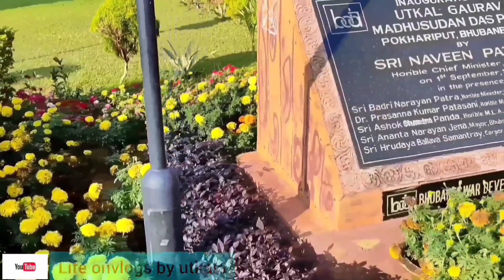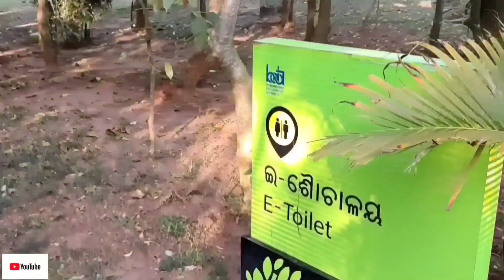Madhusudan Park | Bhubaneswar Best park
Hello friends Good morning to all